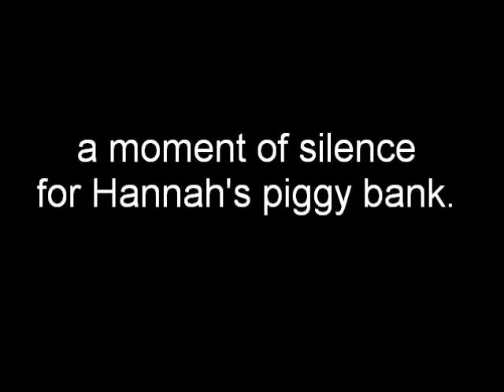Life of a Freshman: Gift exchange.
wow. this whole wideo is boring up to 1:40. I dont even understand what's going on. RIP to Hannah's piggy bank.